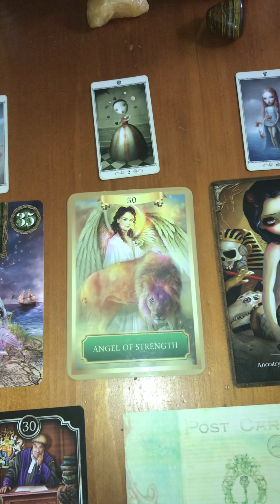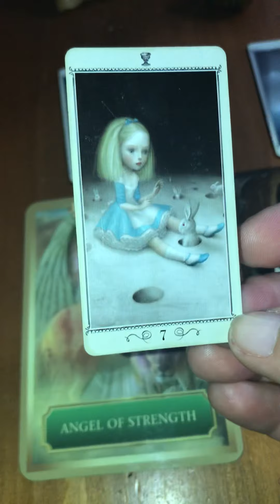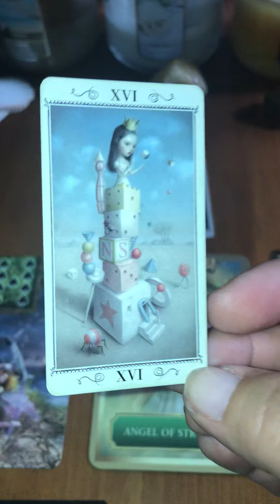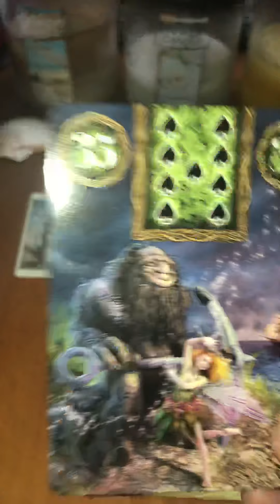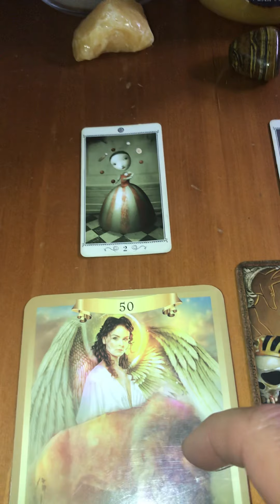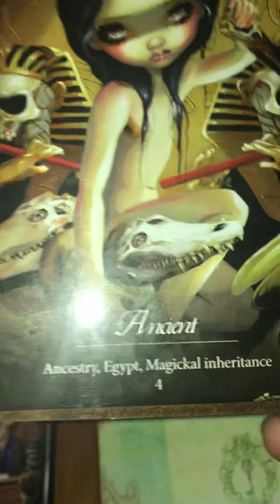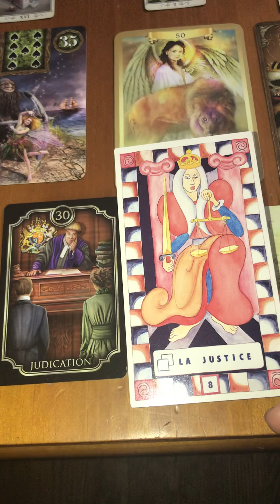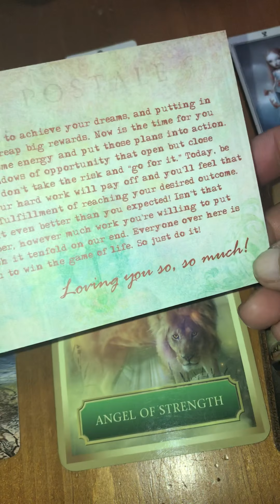Capricorn ♑️ Emerge Like The Dragonfly